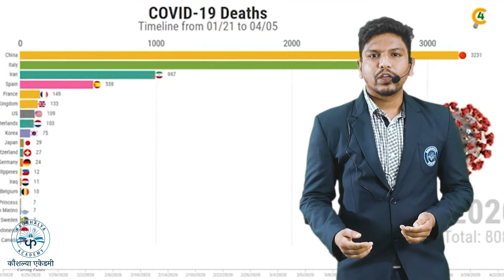कोरोना वायरस 🦠 के बारे में हम क्या और कितना जानते हैं, सुनिए डॉ. राज सोनी से आसान भाषा में.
Covid-19  breakdown by Dr. Raj Soni, all you need to know about the Coronavirus.